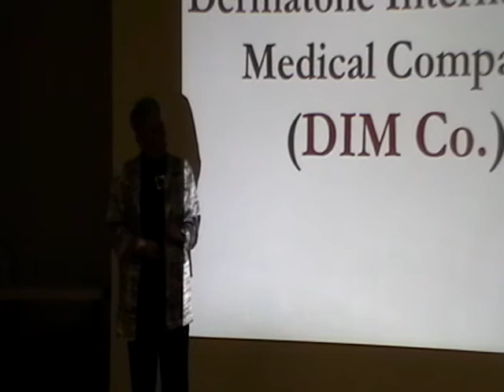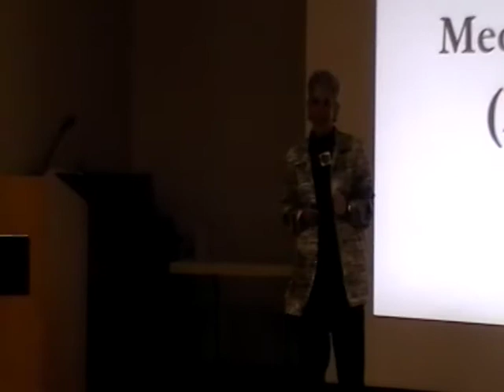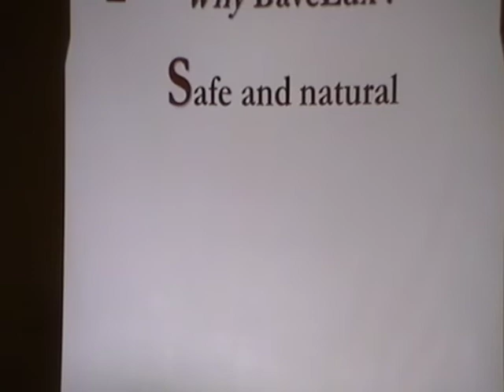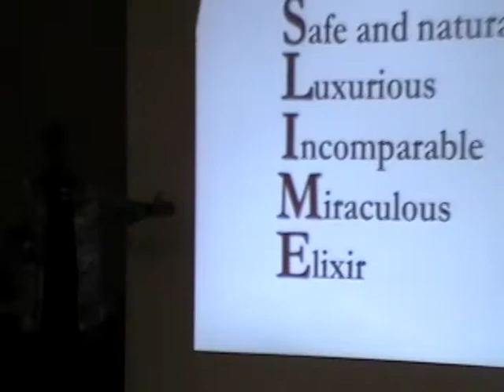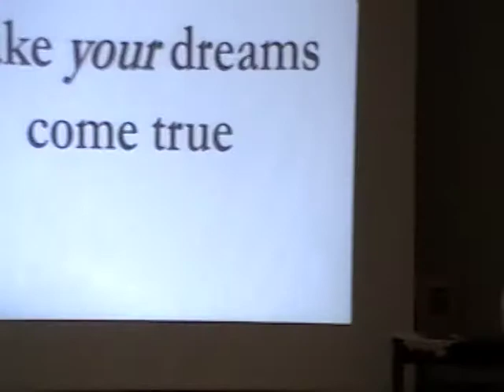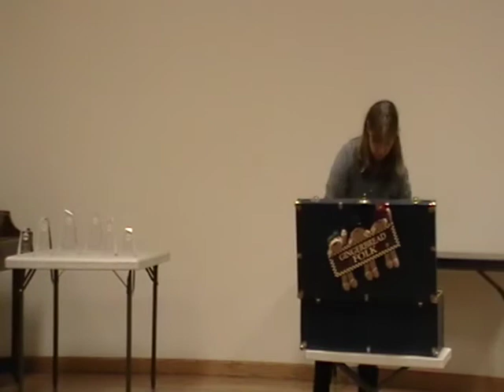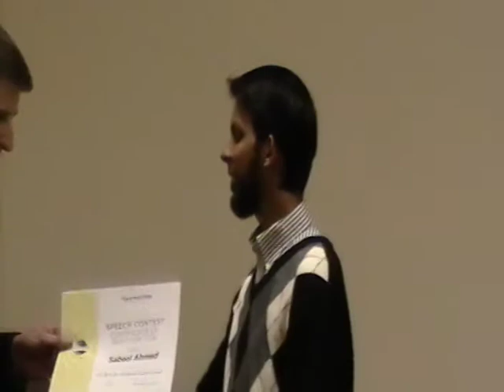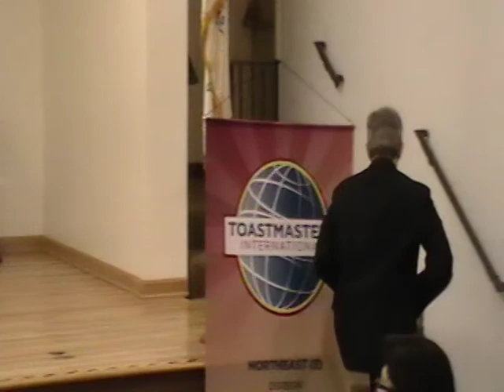District 30 Toastmasters Fall 2013 Northeast Division Humorous Speech Contest